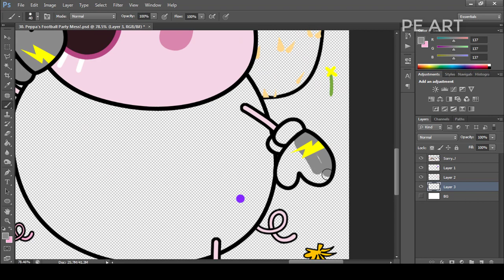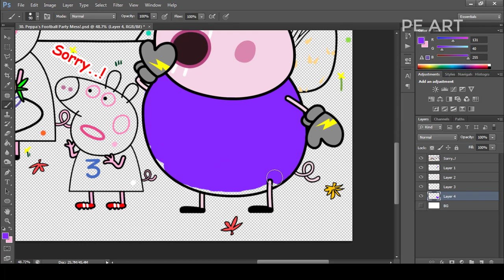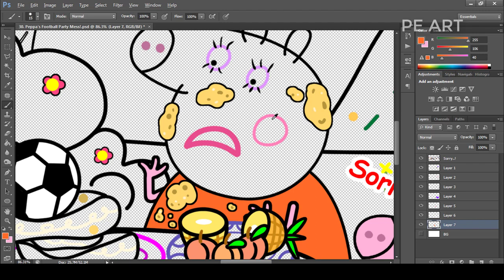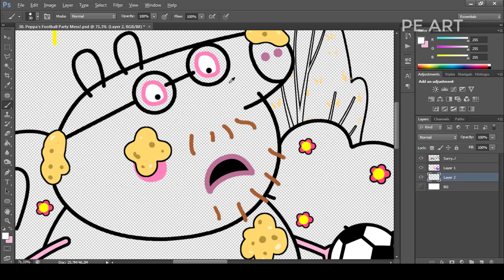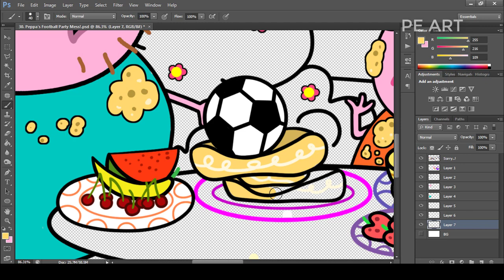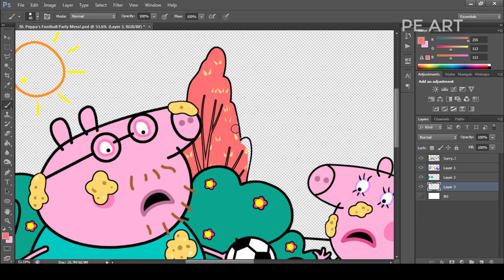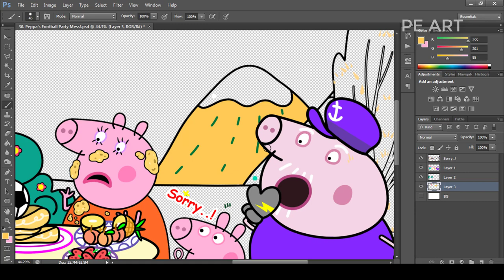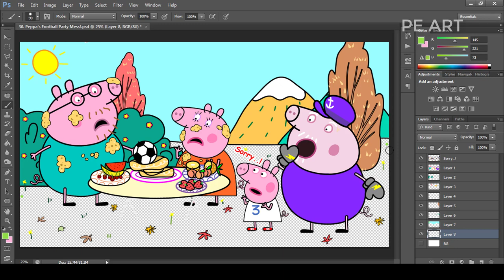Peppa's Football Party Mess! Peppe Pìg Fanmade Coloring Story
[ Peppe Pìg Fanmade Coloring Story ] Peppa's Football Party Mess!

Tools: Adobe Photoshop
Recorder: Camtasia
Edited video : Camtasia